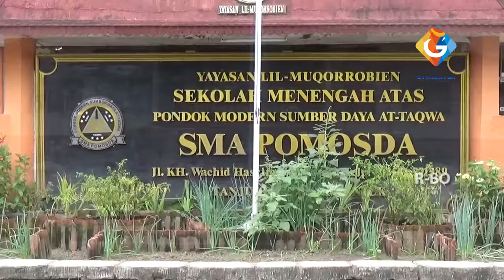PELUANG BISNIS MENJAJIKAN SEJUMLAH SANTRI DI NGANJUK BUDIDAYA PORANG DI POLIBAG